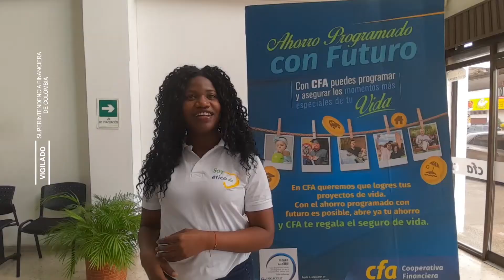Consumo lo nuestro en Cali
Consume lo nuestro y apoya la re activación económica en tu municipio